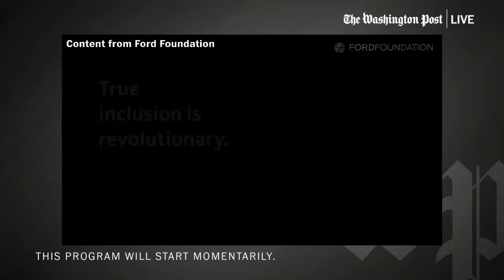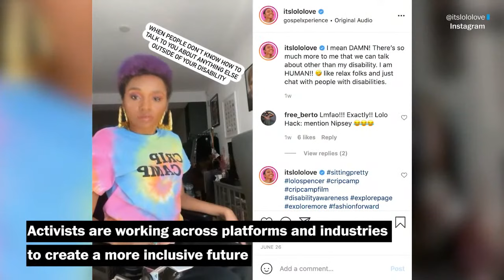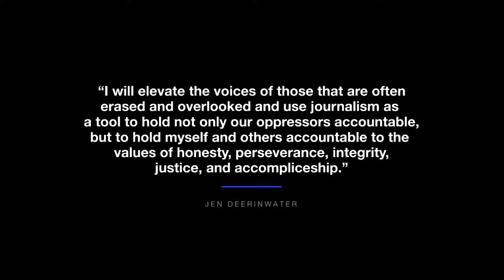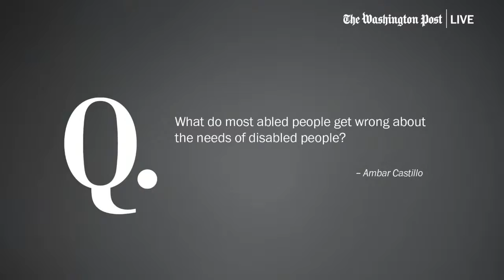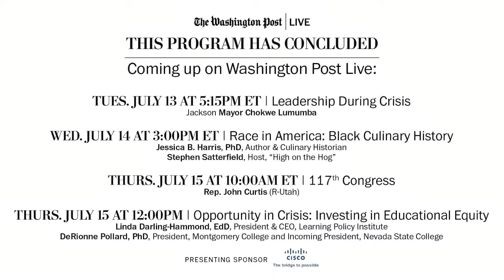Trailblazers discuss the state of disability activism in America (Full Stream 7/13)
Elevating the voices of the historically marginalized, like those who identify as disabled, can have the power to shift stereotypes and build a more inclusive future. This program puts a spotlight on the power of representation in storytelling with leaders in the field who are driving change and looks at the state of disability activism 30 years after the Americans with Disabilities Act. Join Washington Post senior writer Frances Stead Sellers on Tuesday, July 13 at 2:30pm ET to meet the trailblazers paving the way forward.

Washington Post Live is the newsroom’s live journalism platform, featuring interviews with top-level government officials, business leaders, cultural influencers and emerging voices on the most pressing issues driving the news cycle nationally and across the globe. From one-on-one, newsmaker interviews to in-depth multi-segment programs, Washington Post Live brings The Post’s newsroom to life on stage.